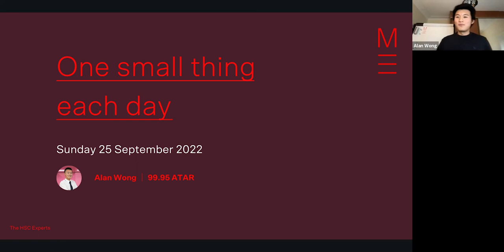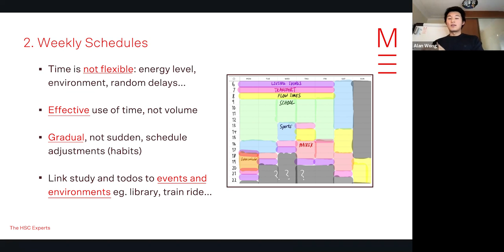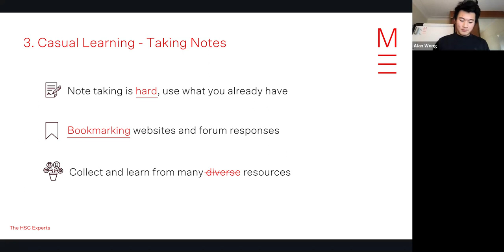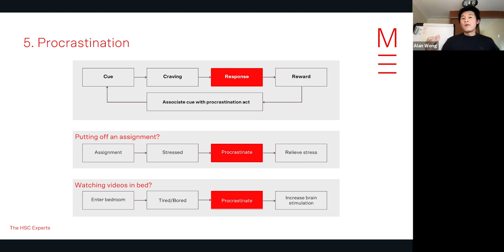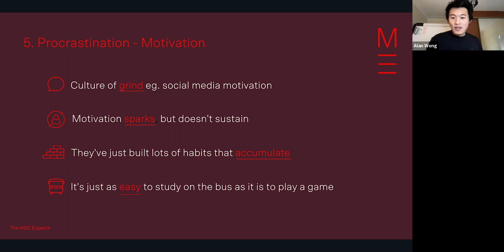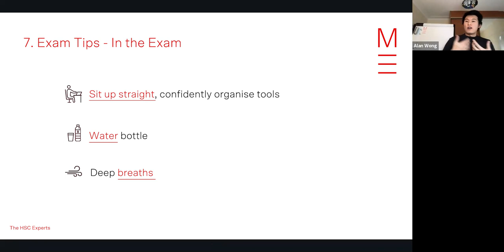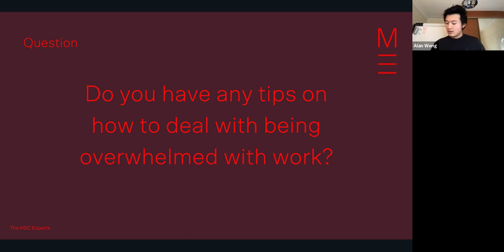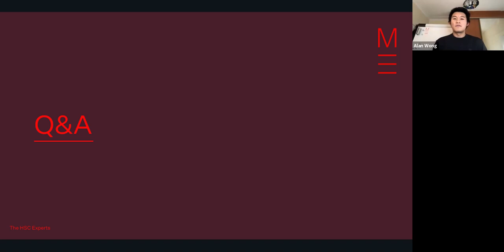How I Achieved a 99.95 ATAR | Student Success Secrets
Find out how Matrix alum Alan Wong achieved the highest possible ATAR of 99.95 in the 2020 HSC. In this webinar, you will learn ways to reduce procrastination with weekly study schedules and healthy study habits. Ace your HSC exams with Alan's study techniques and tips!

Looking for guided support for the HSC?

Get a head start on the HSC with Matrix Year 12 Holiday Courses!
✅ Classes taught by engaging teachers
✅ 9 engaging theory lessons over 9 days
✅ Comprehensive theory books
✅ Workbooks with exam style questions
✅ Access to online resources and more

Stay on track to ace the HSC with our Year 12 Term Courses:
✅ Classes taught by inspirational teachers
✅ New syllabus ready programs
✅ Comprehensive resources with exam-style questions
✅ One-to-one workshops that address individual learning needs
✅ Additional online resources including practice papers and solutions

Looking for more? Learn about Alan's other success secrets on the Matrix blog:

Copyright information

This video is strictly for the use of Matrix Education only. All content on this video is copyrighted and owned by Matrix Education. It is strictly prohibited to reproduce or communicate any of the content on this video.